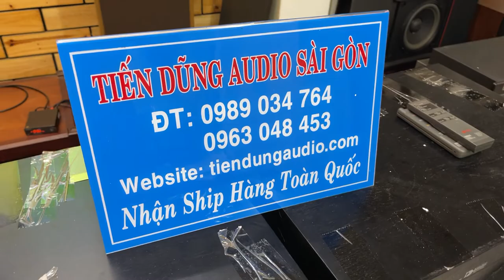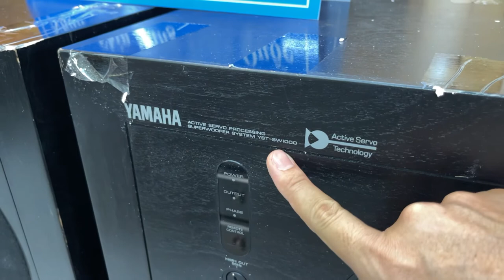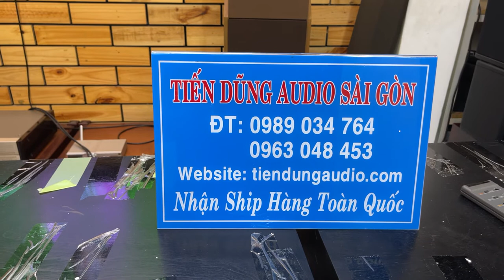KHUI HÀNG LOA SUB BÃI XỊN Tiến Dũng Audio Sài Gòn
LOA SUB BÃI YAMAHA SW-515, SW-1000 & DAC TOPPING E30
Để xem các VIDEO được cập nhật hang ngày!
NÚT : CHIA SẺ để bạn bè cùng xem
NÚT : THÍCH để ủng hộ kênh Tiến Dung Audio xin chân thành cảm ơn.
- KHÁCH HÀNG LƯU Ý:
Tiến Dũng Audio Sài Gòn CÓ ĐỊA CHỈ DUY NHẤT TẠI  :
115/24 Nguyễn Văn Quá P, Tân Hưng Thuận , Q12 , Tp HCM.